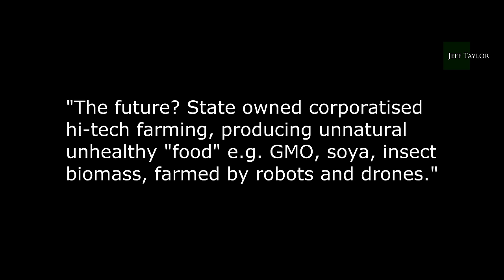Farmers shut down London!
Last night the farmers descended on London in strength - and what a show it was!